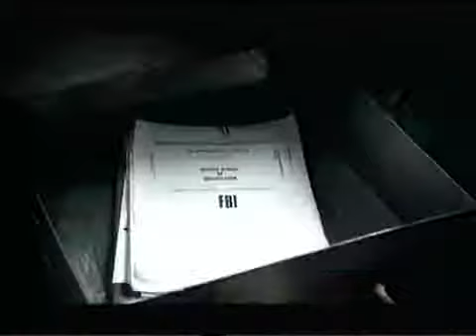The Bates Independent Love Song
The Bates Independent Love Song Videoclip